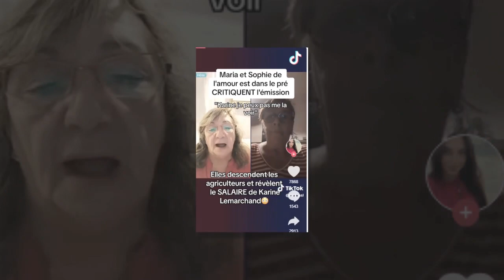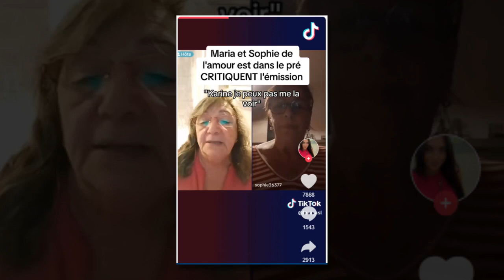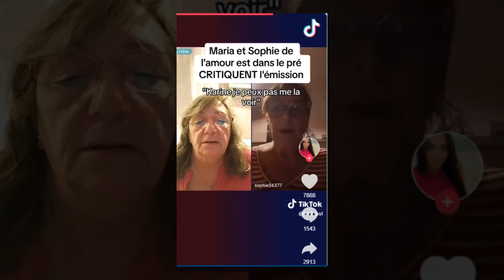Maria et Sophie taclent Karine Le Marchand